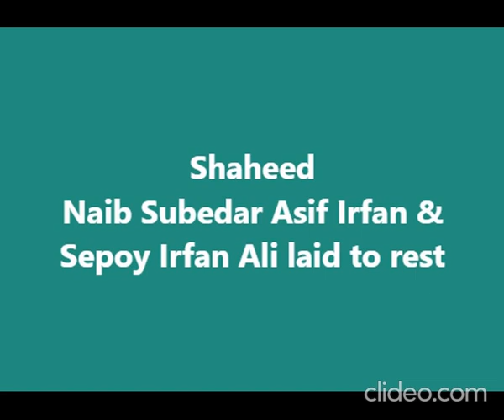Shaheed Naib Subedar Asif Irfan & Sepoy Irfan Ali laid to rest with military protocol in their areas